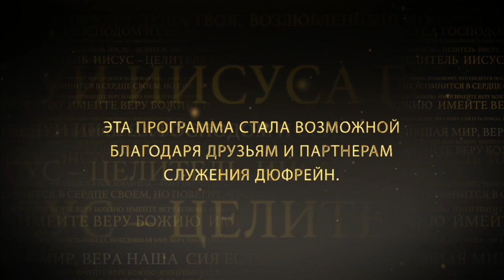ДУХОМ ПЛАМЕНЕЙТЕ. №2 «Иисус — Целитель» (100)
К Римлянам 12:11: «в усердии не ослабевайте; духом пламенейте; Господу служите».

Чтобы пламенеть, нам нужно быть полными Слова и полными духа. Бог хочет, чтобы мы были горячими, потому что это показатель нашего духовного здоровья.

Что же может понизить нашу духовную температуру?